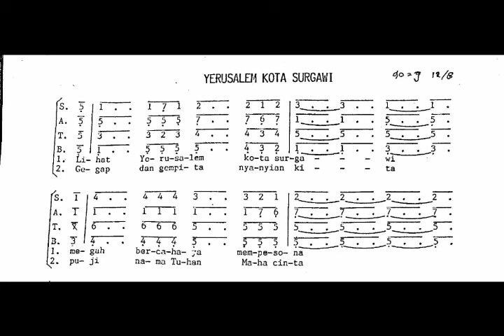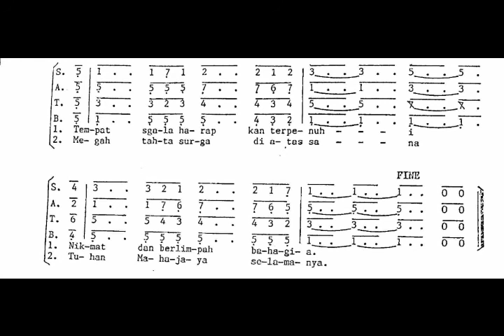Yerusalem Kota Surgawi || Koor Rohani Katolik || Partitur Koor